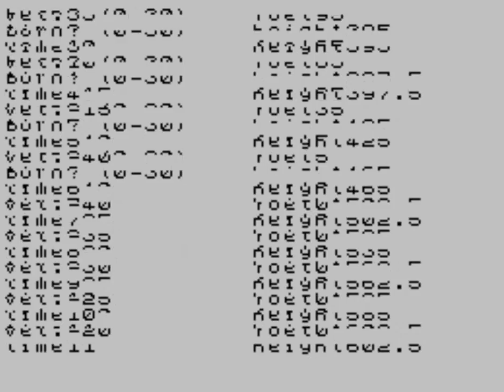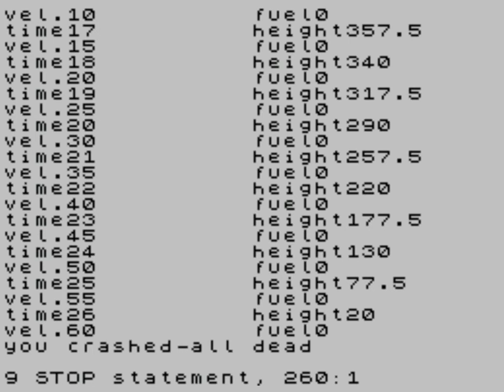Moonlander (ZX Spectrum)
Publisher: Usborne Publishing (UK), 1982

Authors: Daniel Isaaman, Jenny Tyler

Published as Type-in in the book 'Computer Spacegames', page 12